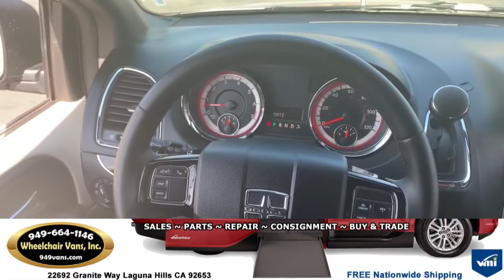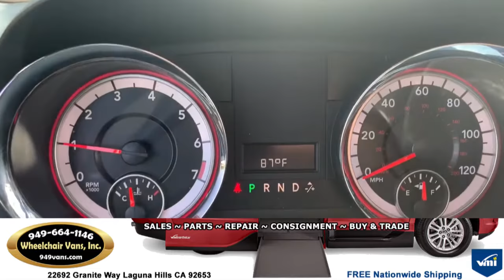For Sale 2019 Dodge Grand Caravan SXT with VMI Verge II Manual Fold Out Ramp Wheelchair Van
22692 Granite Way Laguna HIlls CA